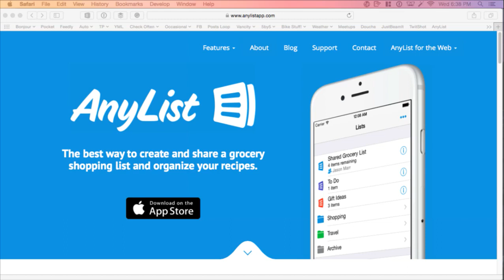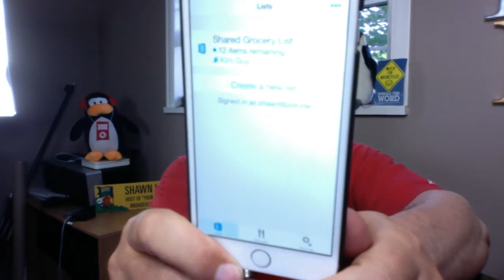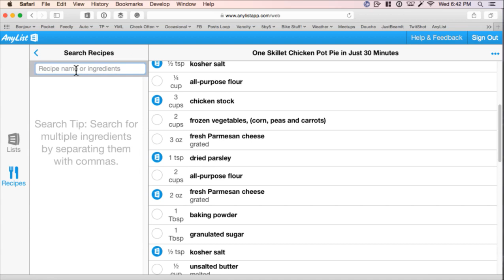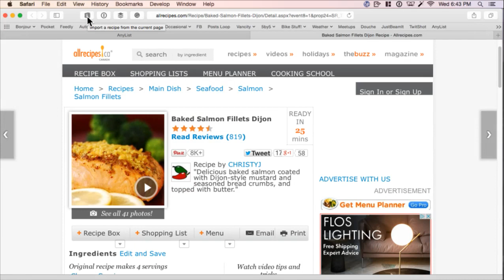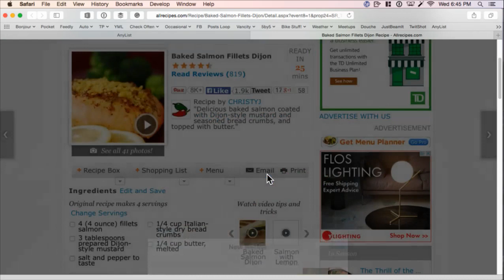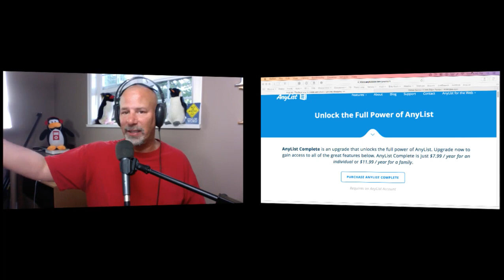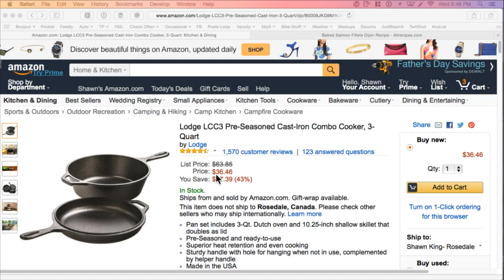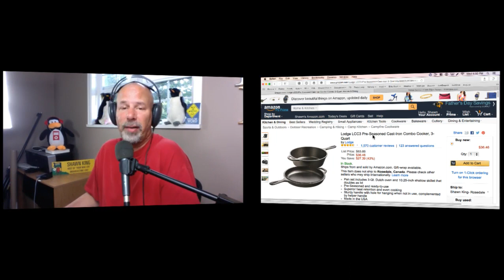Your Mac Life Show #1052 for June 10th, 2015!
Dalrymple, WWDC and Amateur Cooking Tools!